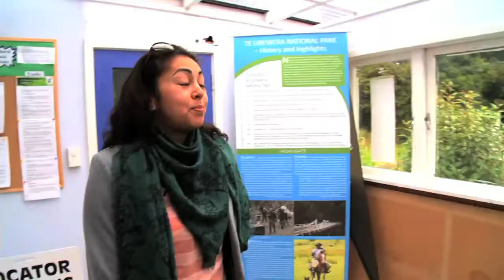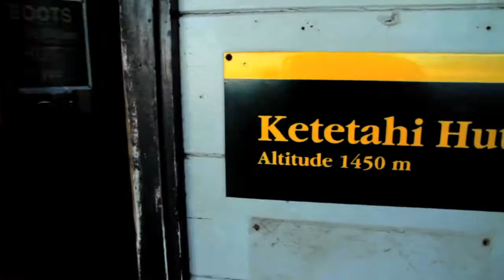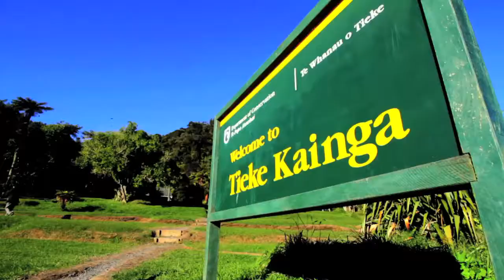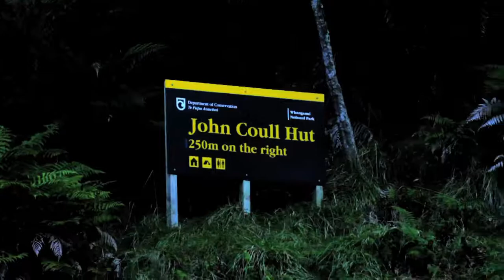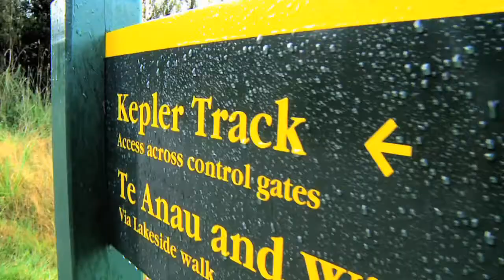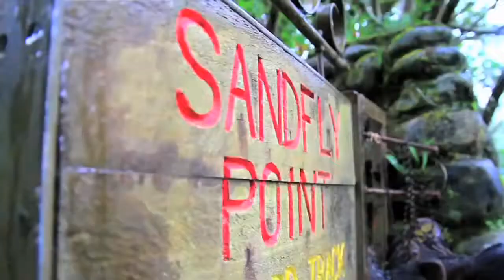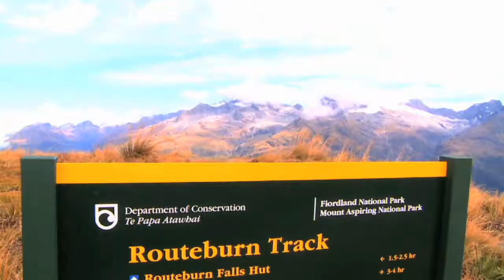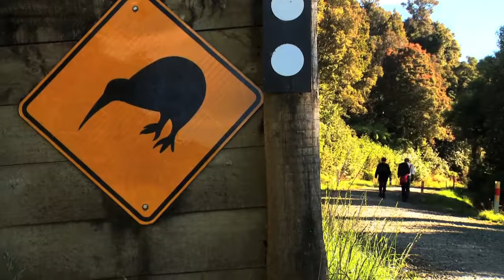The Great Hiking Areas of New Zealand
Discover the different Hiking areas of New Zealand, and experience the sheer beauty of this distant but easily explorable land.